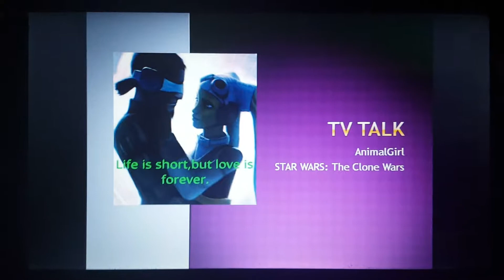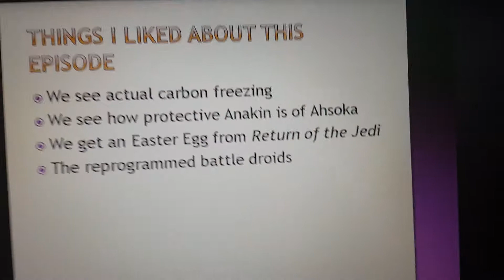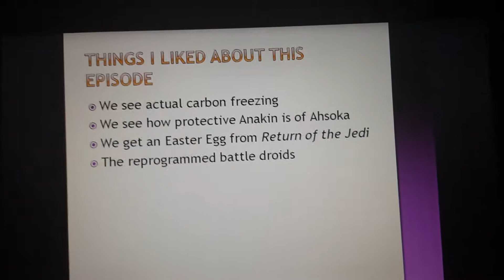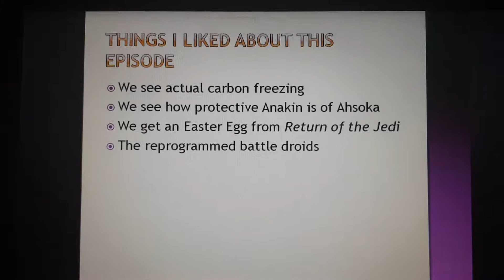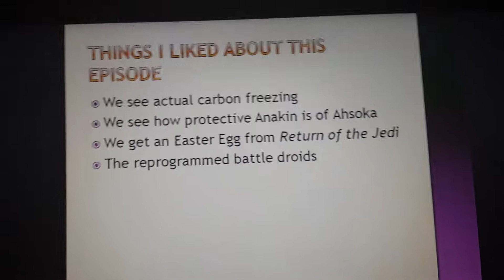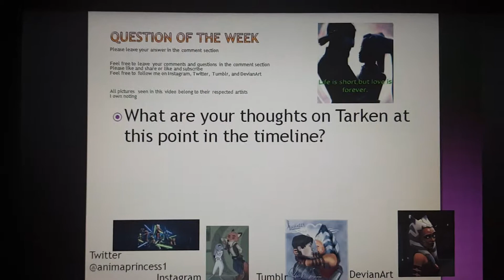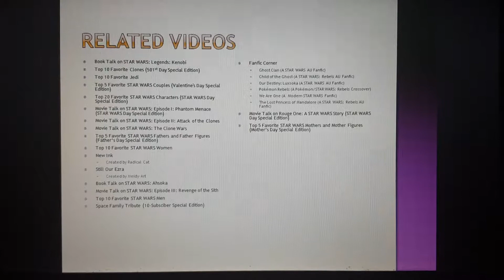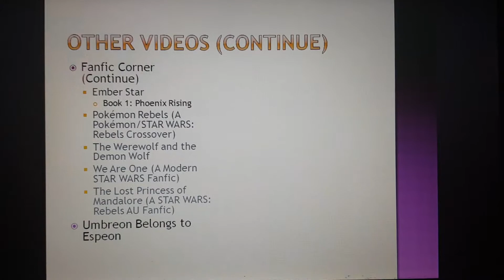TV Talk on STAR WARS: The Clone Wars: Season 3, Episode 18: The Citadel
Led by Obi-Wan and Anakin, an elite rescue team attempts to free a captive Jedi General from an impenetrable Separatist prison.

Question of the Week:
What are your thoughts on Tarkin at this point in the timeline?